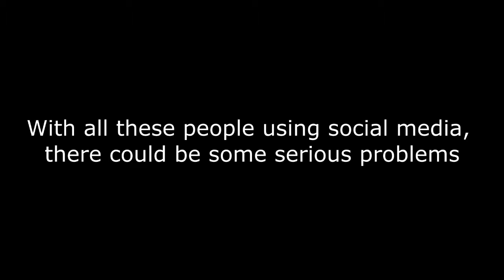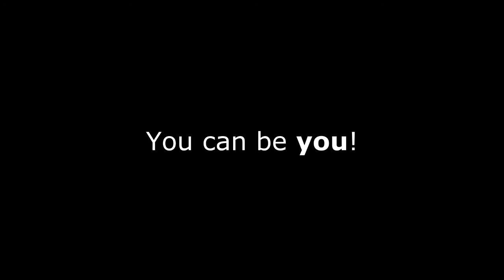America's Safe Schools Week: Be You!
MHS Save video promoting positive social networking.

The purpose of this video is for education and entertainment.